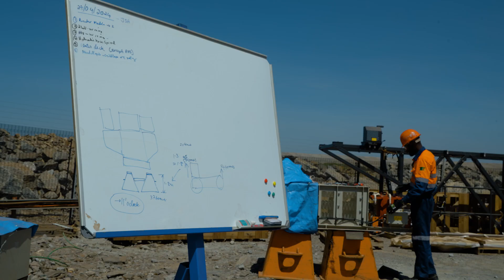Full battery dump truck assembly process on site video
Hitachi Construction Machinery is developing an engineless full battery rigid frame dump truck, and plans to produce a test machine and conduct verification test at a mine site in the Republic of Zambia's. Videos of each process of this test machine will be distributed in the future. This video shows the assembly process on site.